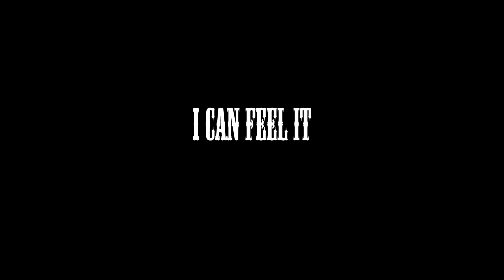BOSS E.N.T - I CAN FEEL IT (official video )